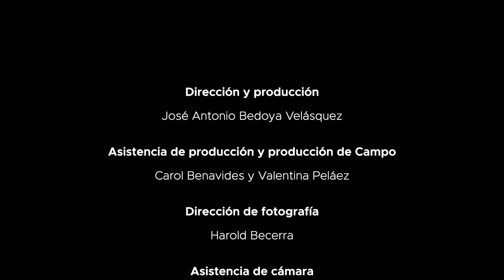Naufragios: Elvira Alejandra Quintero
Lectura de su poema, Naufragios. Elvira Alejandra Quintero, poeta caleña que no solo representa la riqueza literaria de una región, sino que, a través de su obra, extiende los límites de nuestra comprensión sobre el amor. Desde sus versos nos invita a redescubrirlo, no como una verdad fija o un ideal inaccesible, sino como un viaje constante, en el que las preguntas importan más que las respuestas, habida cuenta de que ha gozado y padecido el amor, y lo ha destilado, a su modo, en el alambique de la palabra.